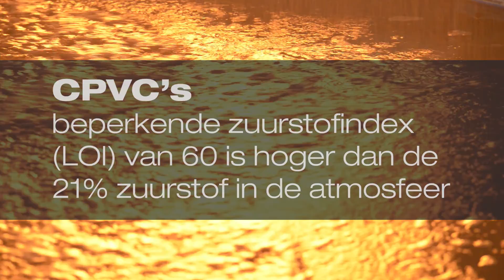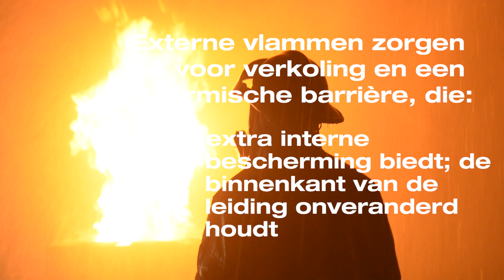BlazeMaster® CPVC Fire Testing Video - Dutch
BlazeMaster® Fire Protection Systems protect lives and property.  We use robust fire testing for industry certification and approvals.  This footage shows UL 1821 Basement Installation testing.  BlazeMaster pipe and fittings withstand the heat of a fire without failure and deliver reliability to protect lives and property.  Remember not all orange pipe is the same, so make sure to install the reliability of BlazeMaster CPVC Fire Protection Systems, the most specified non-metallic fire protection system in the world.  to learn how to protect your reputation.